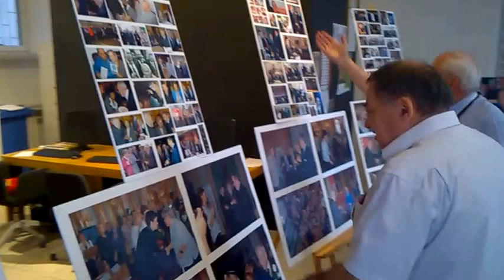DAMY RADĘ,GDY MAZUR ZA DORADZANIE NA STRONĘ PEPICZKÓW PRZEPĘDZIMY I PO LICHWIE!!!